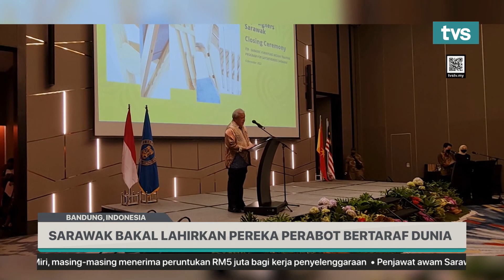Sarawak bakal lahirkan pereka perabot bertaraf dunia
Premier Sarawak Datuk Patinggi Tan Sri Abang Johari Tun Openg percaya bahawa Sarawak akan berjaya melahirkan pereka perabot bertaraf dunia suatu hari nanti.